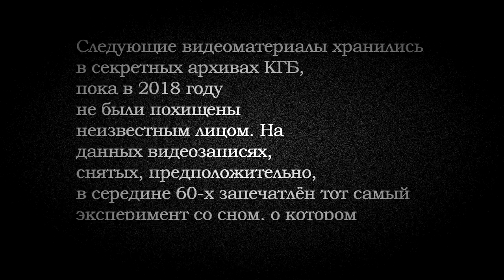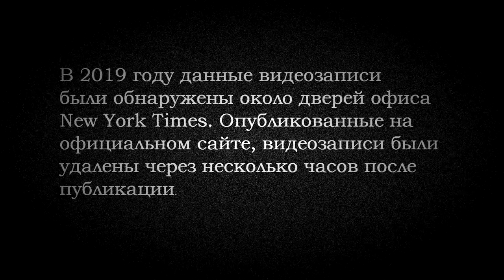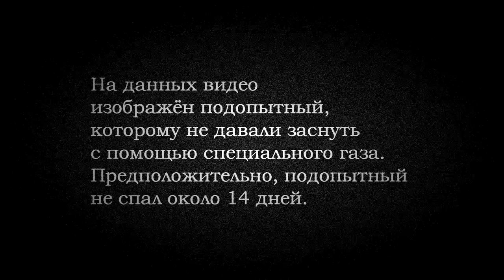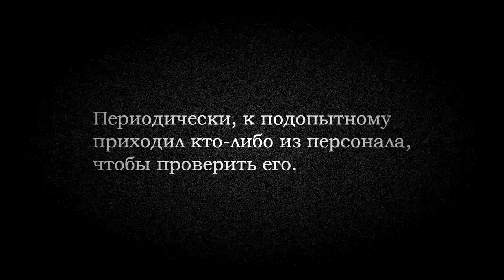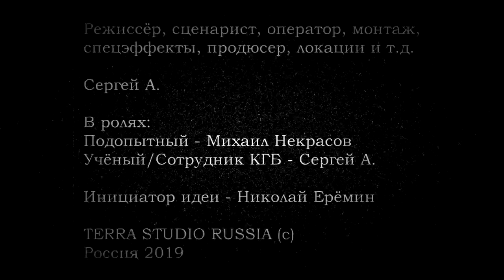Russian sleep experiment. The movie / Русский эксперимент со сном. Фильм (2019)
Сюжет: Фильм состоит из видеозаписей, на которых запечатлён эксперимент, в котором подопытному не давали заснуть на протяжении 14 дней.

В ролях: Михаил Некрасов, Сергей А.

Режиссёр: Сергей А.